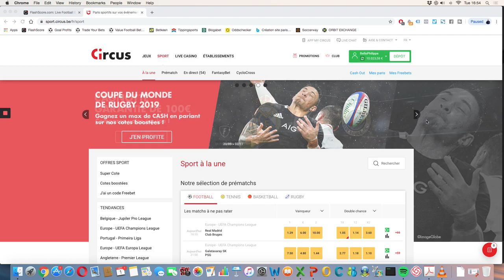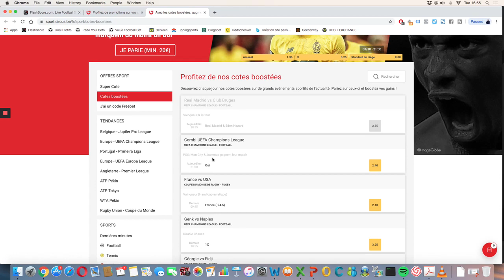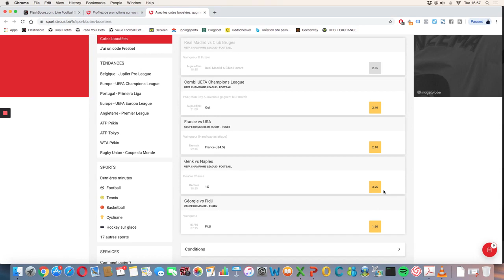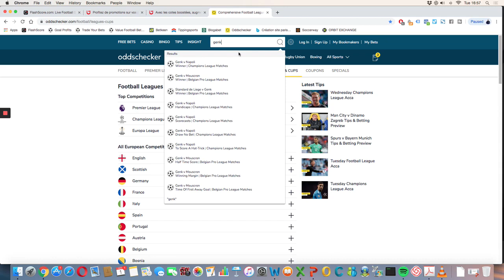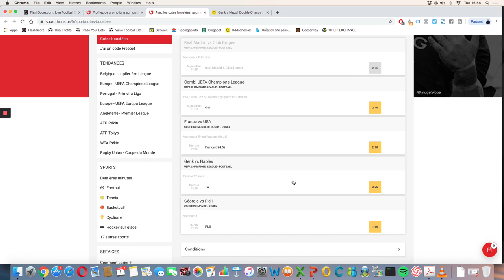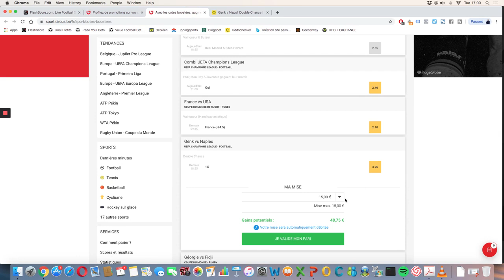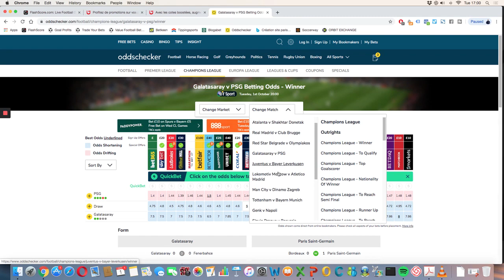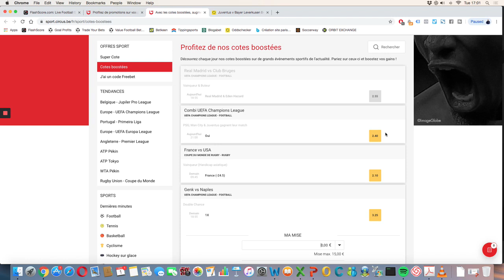Comment GAGNER de l'argent avec les COTES BOOSTEES des bookmakers ?